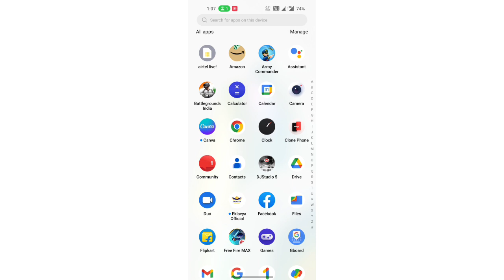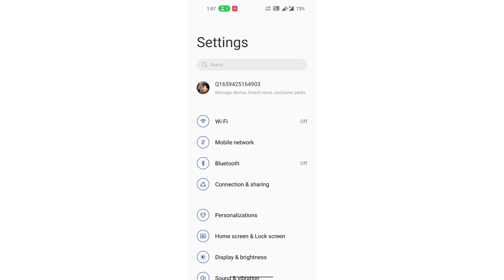mobile setting OnePlus N20 5G, OnePlus N20 5G me Auto switch to receiver ko on kaise kare